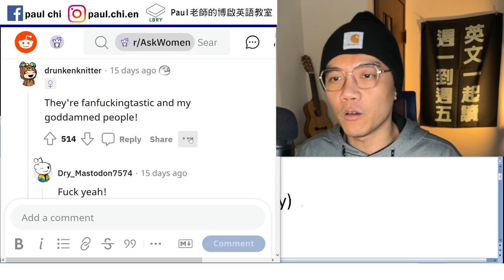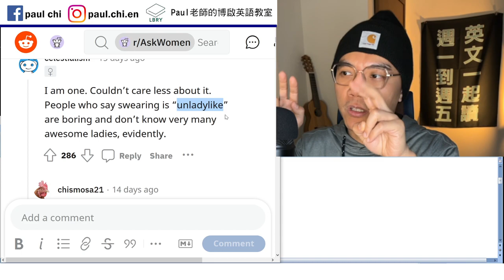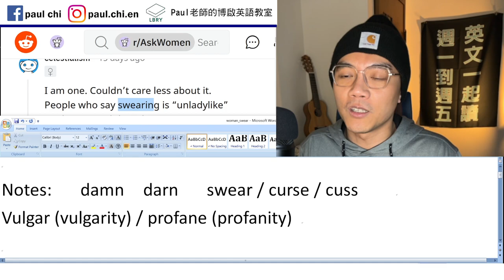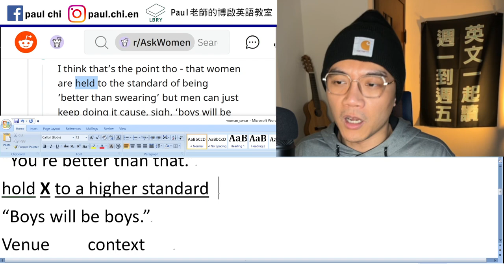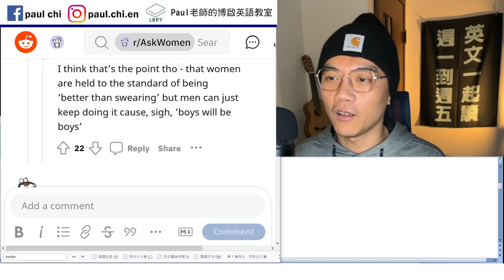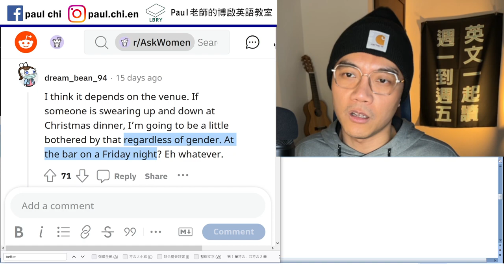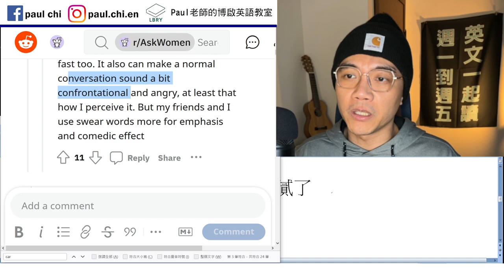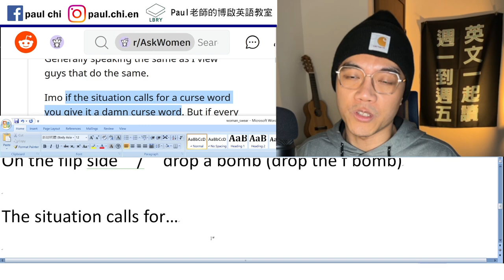【免費英文課 episode 364】西方人怎麼看女生罵髒話？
Notes:

Swear / swore / sworn
He is my sworn brother.

damn  darn   swear / curse / cuss
Vulgar (vulgarity) / profane (profanity)

Couldn’t care less (about it).
I could care less. (x)

“better than swearing”
“You’re better than that.”
hold X to a higher standard
X is held to a higher standard

Venue    context
Get carried away    x gets old. 變膩了
Confrontational   confront

On the flip side  /  drop a bomb (drop the f bomb)

The situation calls for…

LBRY: Paul老師的糟糕英語教室